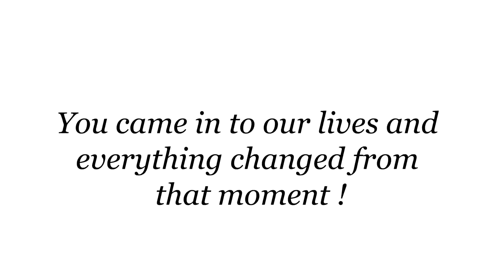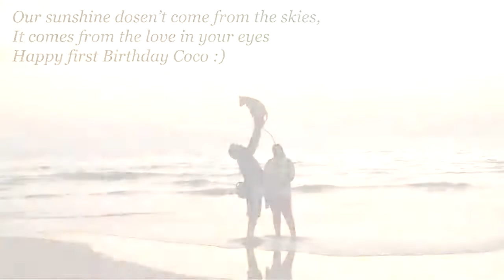Handsome COCO - The Labrador Retriever Dog Story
Coco is a Labrador Retriever Dog, he is our first Child ..
He is a HERO in our family. Everyone is loving him and he has a different position and love for family member in his heart at the same time.

" Welcoming four paws, a wagging tail and a furry member to our family - 4.5 Years Before ... "
His 1st Birthday - we created a Video in which we combined all the memories of him till 1st Year